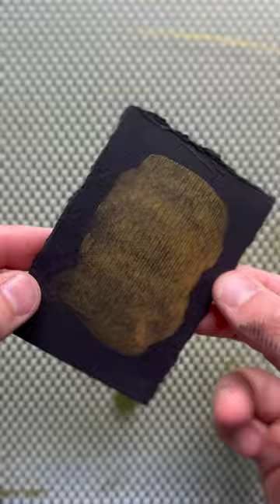Greenish Gold, a mica pigment to handmade watercolor paint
This is Greenish Gold from my new PW20 series, a mica based Lustre series of handmade watercolors that have been meticulously curated to create a great first collection of mica based paint for the Dirty Blue lineup. Using my original binder, these activate like a dream!
Mica is a natural flake like mineral that shimmers. These are ground into tiny particles with a uniform size. The natural mica is coated with one or several pigments, giving them the colors while keeping the amazing shimmer. This effect can’t be replicated when mixing a colored pigment with plain mica pigment.Obviously, the pigments I use are all ethically sourced.